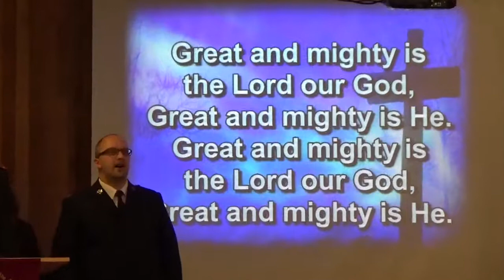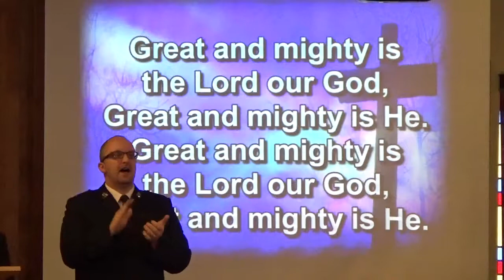Great and Mighty is the Lord Our God